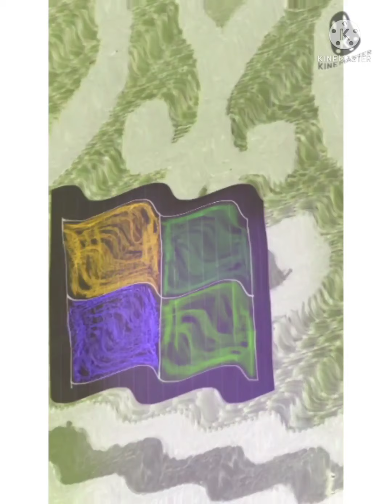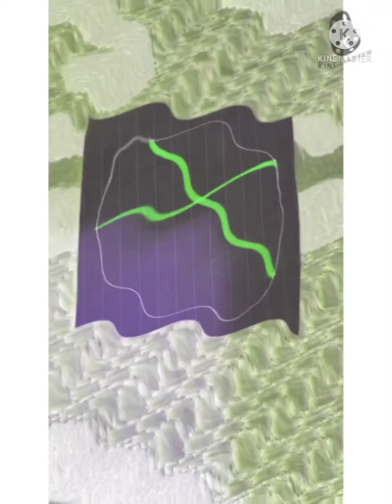Crying My Full Best Paper Logos (With There Real Music)